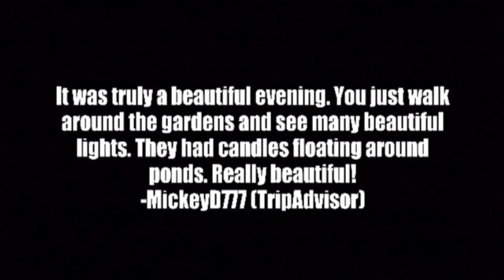Night of a Thousand Candles 2017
Happy Holidays everyone! My family and I decided to visit Brookgreen Gardens for their annual holiday event "Night of a Thousand Candles" starting November 30th - December 17, 2017. Wow... Video footage (or photographs) could never capture the true beauty of this wonderful event. Throughout the whole night, visitors are able to walk around the gardens, admiring all the beautiful hand-lit candles and classic winter light displays. "See Brookgreen Gardens come to life through the soft glow of more than 5,500 hand-lit candles and countless sparkling lights. Walk the paths with a warm cup of cider, hear the sound of holiday music, and celebrate the season with family and friends." -Brookgreen Gardens Staff [2017].

Be sure to check out the awesome holiday collaboration playlist created by your fellow cartoon reactors! Be sure to check out the playlist for new videos being released each day until December 25!

Thumbnail Photograph by: Courtesy Brookgreen Gardens